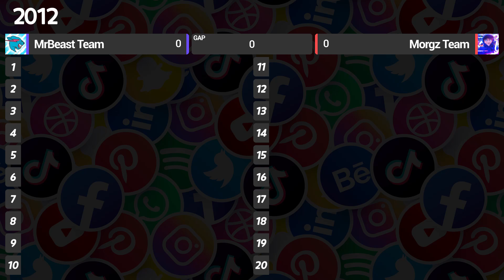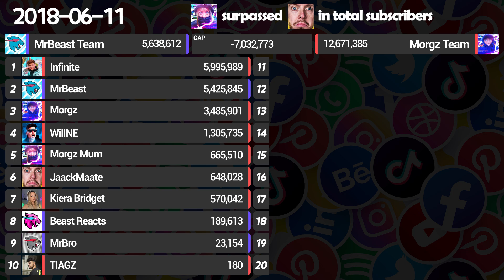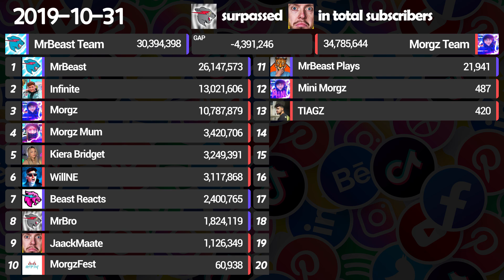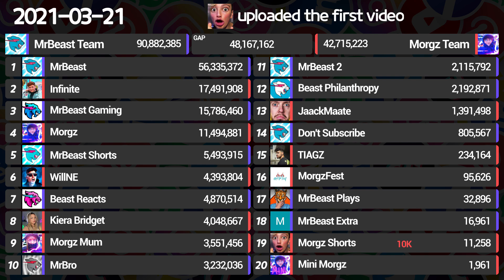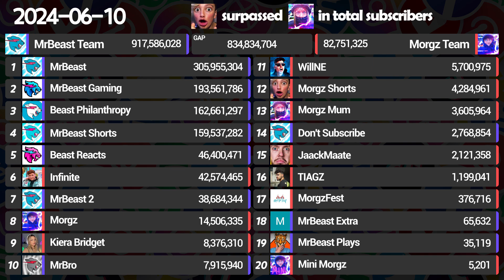MrBeast Team Vs Morgz Team - SubCount [2012 - 2026]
○Subject
MrBeast Team Vs Morgz Team

○Data Source
Social Blade

○Term
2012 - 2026